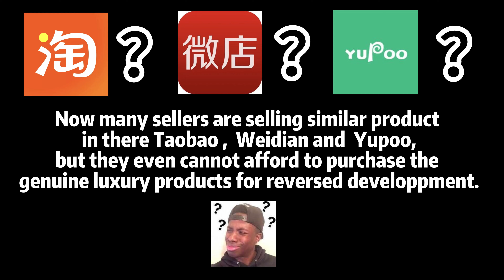The Real Truth of R3p Designer Clothing from Guangzhou, China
Do you know the truth about luxury clothing in China? In reality, there is not a single seller who owns their own clothing factory; they are all sourcing their goods from Guangzhou, China. The factories in Guangzhou often cut costs by using subpar materials and details. Why don't they do it properly? Because they have no difficulty in selling their products, buyers don't understand the products, and making them properly would be too expensive. The factories just want to make quick money. In reality, many sellers often use their own two fake items for comparison, as many customers have never seen genuine products, so they get deceived.